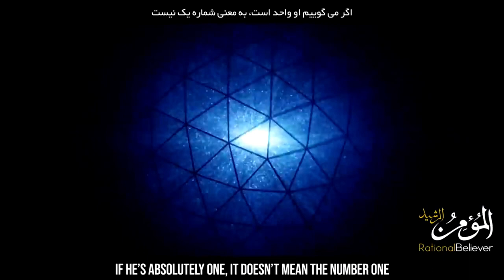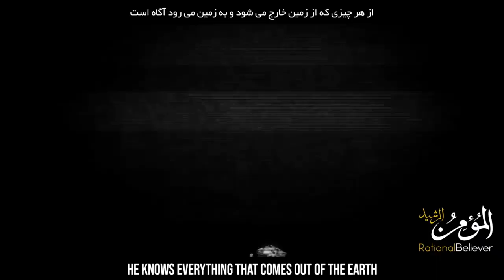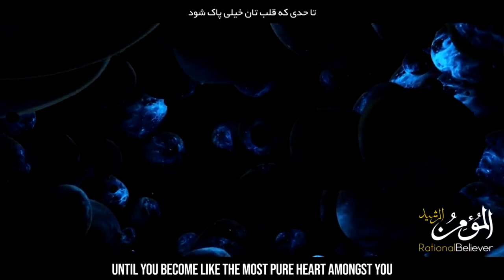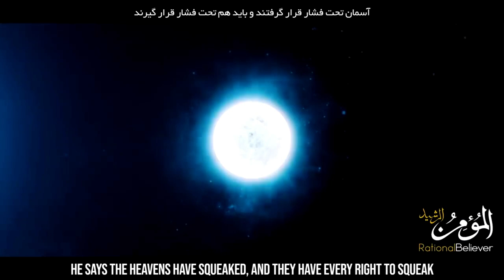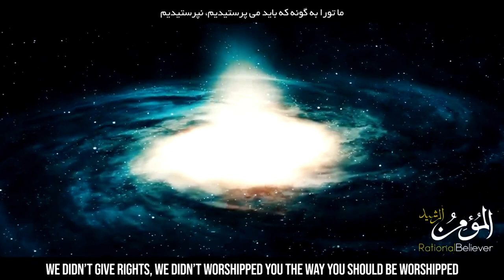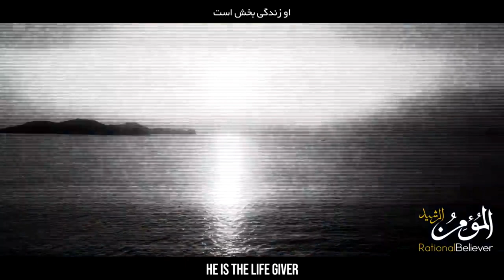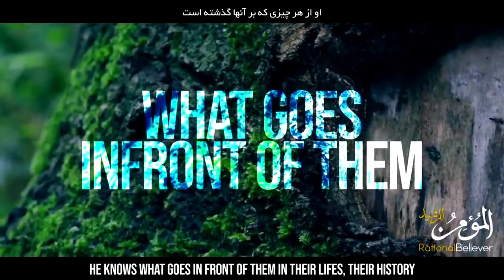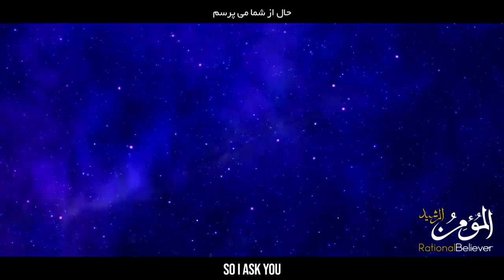Know Your Creator - Who Is Allah | Shocking Truth Revealed